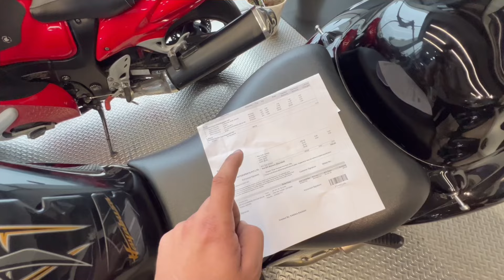Suzuki Access Third Service Detailed Video With Full Process & Service Cost | 2024 Suzuki Access 125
Suzuki Access Third Service Detailed Video Witj Full Process & Service Cost | 2024 Suzuki Access 125

Shahrukh Akhtar